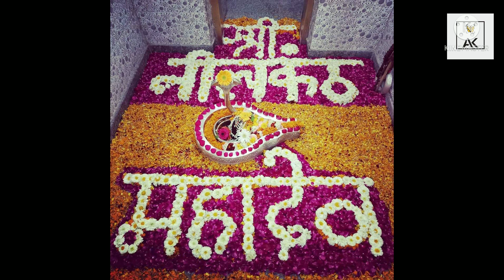देवभूमि उत्तराखंड दर्शन ♥️ A Glimpse of Uttarakhand Songs Dali Dali Pholo ki l Simply Heaven♥️♥️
उत्तराखंड की ख़ूबसूरती का दर्शन ♥️